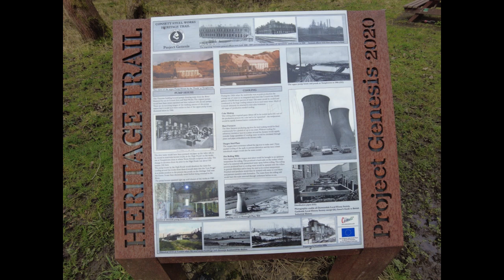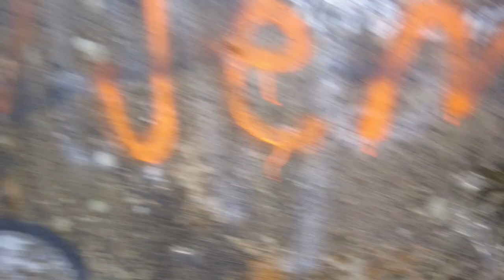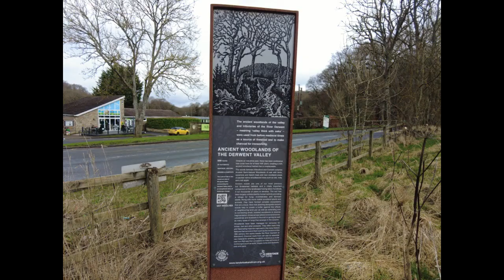Allensford pump house